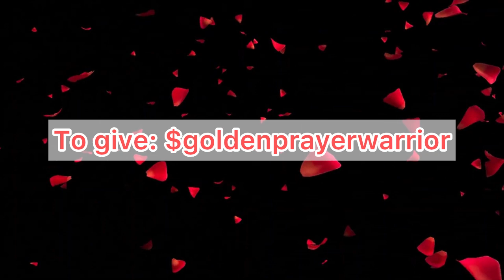Keep fighting for your marriage ⭕️